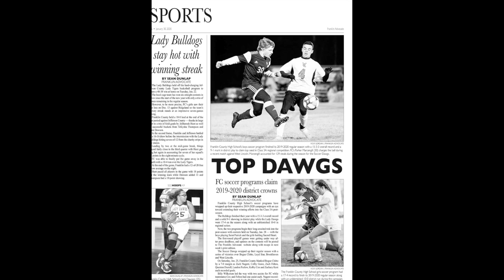"Dreams" (Lady Dawgs 2019-2020 Season Tribute)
Season Highlights of the Lady Dawgs 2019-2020 Season